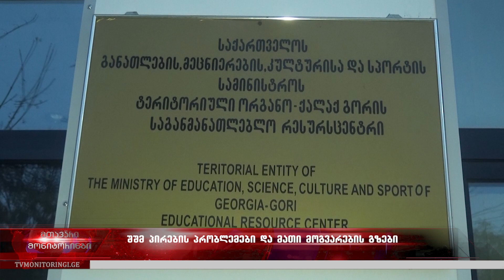რა კეთდება იმისათვის, რომ გორის მუნიციპალიტეტში მცხოვრებმა შშმ პირებმა ადაპტირებულ გარემოში იცხოვრონ